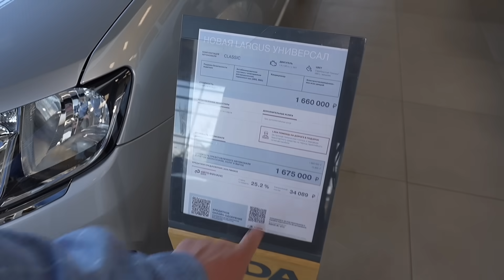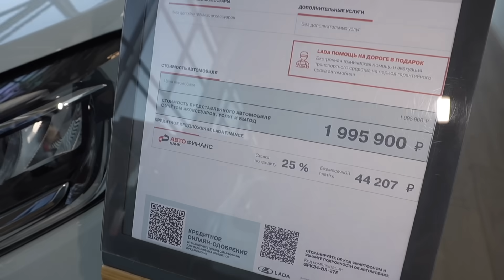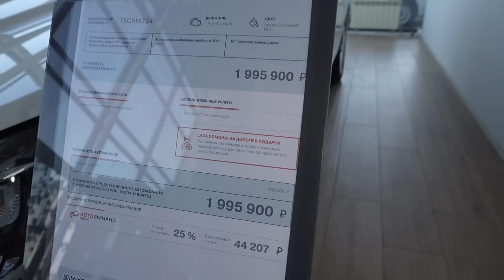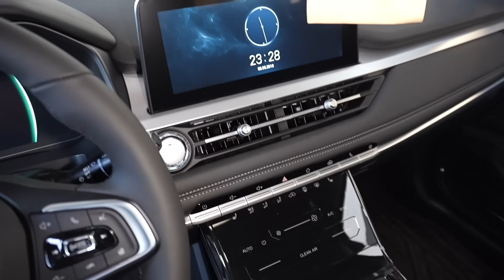«Дал слово пацана» — «Отдам «Гранту» за 700 000!» Такого от дилера LADA я не ожидал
Если вам нужны аксессуары для автомобиля LADA, то их можно найти на «Озон» по хорошей цене. 👇
Реклама. Информация о рекламодателе по ссылке

В дилерском центре LADA в начале четвёртого квартала 2024 года произошли значительные изменения. В продаже появилась обновлённая версия Niva Legend со светодиодными ходовыми огнями и габаритами. Минимальная версия стала дороже на 38 000 рублей, а другие комплектации — на 7 000 рублей.

Теперь в дилерском центре LADA можно приобрести автомобиль Vesta с новым двигателем — 1,6 л, 106 л.с., в паре с вариатором. Стоимость этой версии на 50 000 рублей выше, чем у версии с механической коробкой передач.

Версии Niva Travel снова начали оснащать рейлингами, что сделало их более привлекательными для любителей активного отдыха.

Однако есть и не очень приятные новости: из-за отсутствия модификаций с 106-сильным мотором спрос на LADA Largus несколько снизился.

Также дилер LADA отметил, что готов привезти под заказ новую LADA Granta по цене 700 000 рублей. На мой взгляд, это лучший вариант для тех, кто ищет серьёзный автомобиль. А как думаете вы? Пишите в комментариях, где мы вместе всё обсудим. До новых встреч!